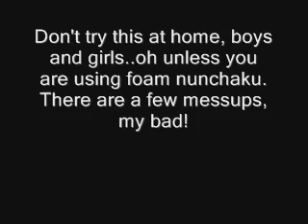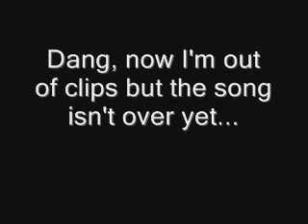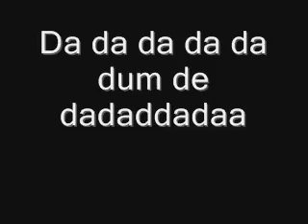Extremely old nunchaku video from 12-2005!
I stumbled across this video accidentally.   This old, outdated video reminds me that we all have to start somewhere.  This was before I was a performer.  I spun for fun in a messy bedroom.  haha. ;)

You will see a very different style here... Back then, I thought I was pretty awesome but now I am more humble because I've seen how far this rabbit hole goes.